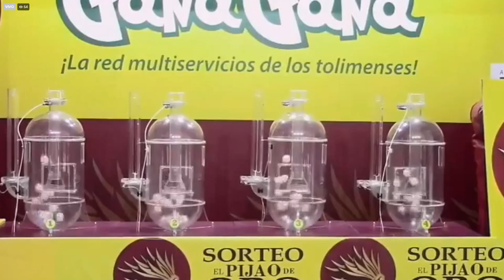Resultado EL PIJAO DE ORO del viernes 19 de noviembre del 2021 ✅🥇🔥💰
Hola buenas tardes, te presentamos los resultados de las loterías y chances en Colombia, vamos con el Resultados del Chance Pijao de Oro del viernes 19 de noviembre de 2021.